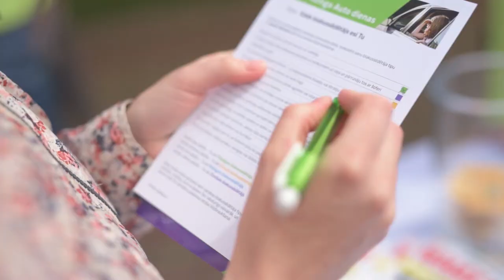SEB līzinga 11. Auto diena Cēsīs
Aicinām uz bezmaksas pasākumu, kur varēsiet veikt testa braucienus ar 55 dažādām jaunām automašīnām, iepazīties ar to iegādes un finansēšanas iespējām un piedalīties dažādos konkursos. Uzziniet vairāk